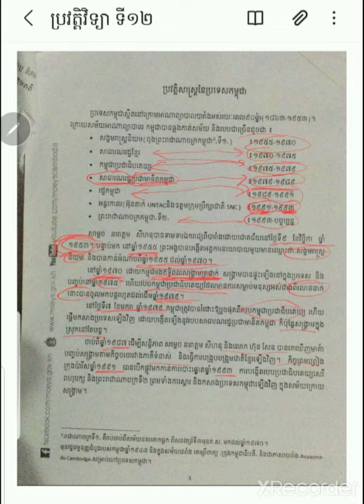គន្លឹះ រៀនប្រវត្តិវិទ្យា អោយឆាប់ចេះ